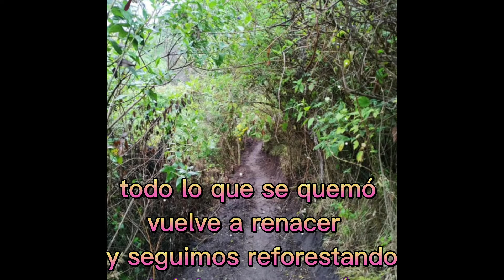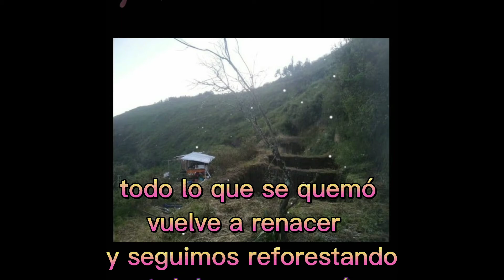después del incendio, vuelve la vegetación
a su tiempo todo fue cambiando